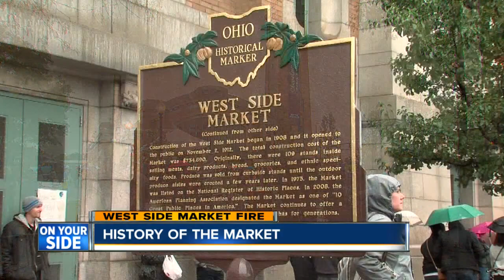6pm: West Side Market fire update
West Side Market fire update